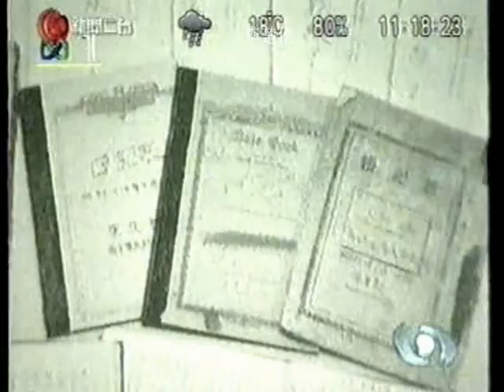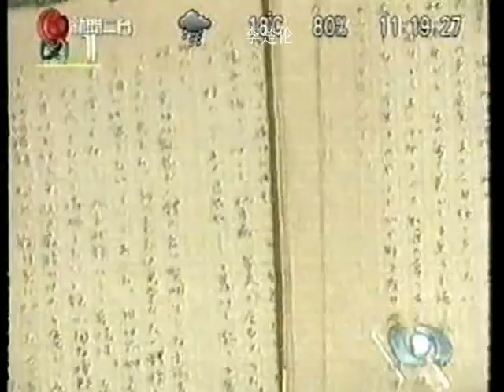中國 日本 美國 香港人天真情電視 Hong Kong TV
doc HK cn jp hist